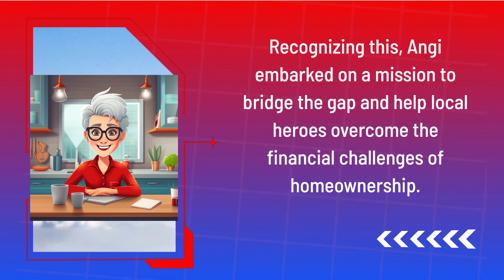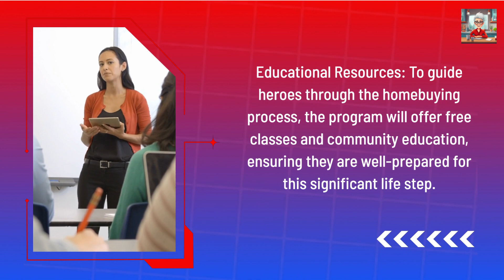Honoring Our Heroes: Announcing The Hero Home Assistance Program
🎥 Discover the Hero Home Assistance Program: Our Journey, Our Team! 🏡

Get ready to embark on a journey of empowerment as we introduce you to the Hero Home Assistance Program and the incredible individuals behind it. In this video, we'll provide an in-depth look at our mission to support local heroes in their homeownership journey.

Learn about the program's key features, from financial assistance and creative lending solutions to educational resources, all designed to make homeownership a reality for veterans, educators, and the military. We're not just a program; we're a community committed to making a positive difference.

Meet our dedicated team, led by the program's founder, Angi [Last Name]. Discover their personal stories, their deep commitment to supporting educators and the military, and their unwavering passion for empowering local heroes. With personal connections and a shared mission, they're here to guide heroes toward their homeownership dreams.

Join us in this video to understand the essence of the Hero Home Assistance Program, its mission, and the incredible individuals who make it all possible. Get ready to be inspired, informed, and excited about supporting those who selflessly serve our community. 🌟